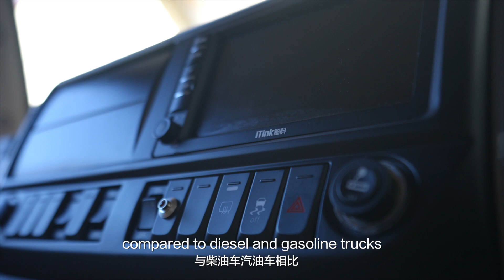Foton Motor - Electrifying Japan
Day and night, FOTON eAUMARK lights up cities and fields, electrifying Japan for an intelligent, green future. 🌿⚡️ Let's EVolveABetterWorld together!